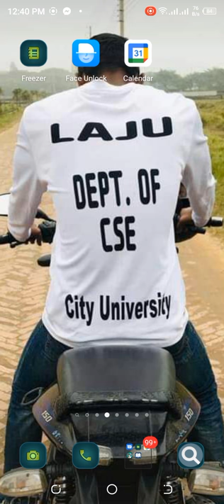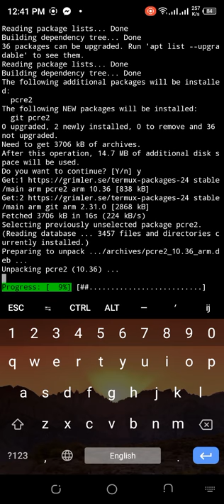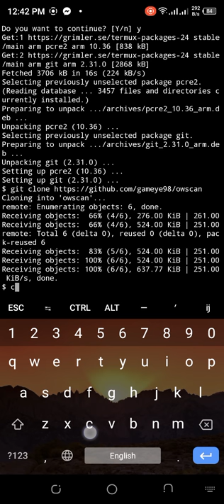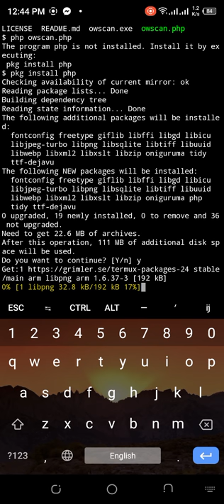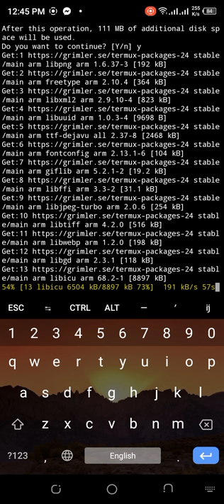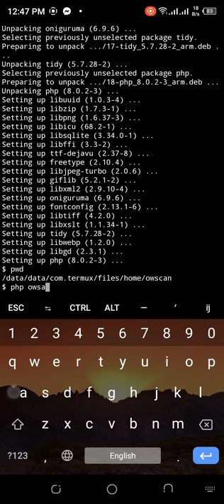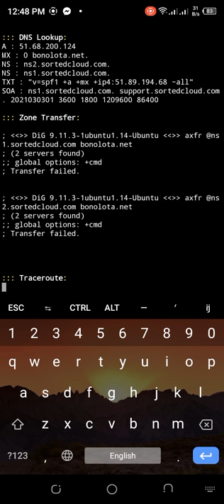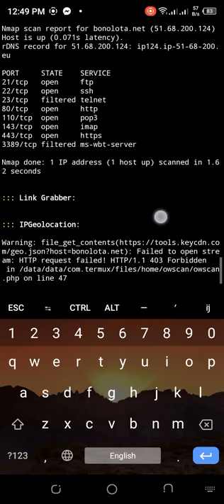How to install git termux??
This project contains scripts and patches to build packages for the Termux Android application. Quick how-to about Termux package management is available at